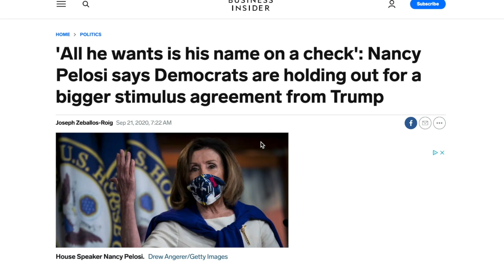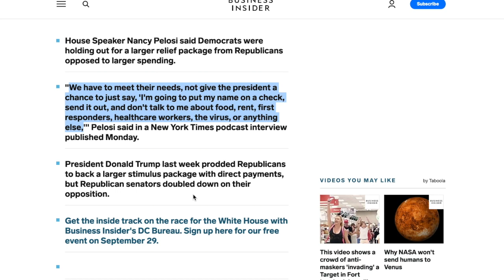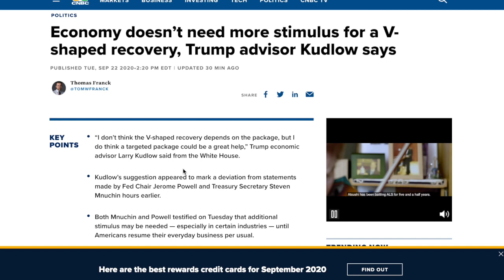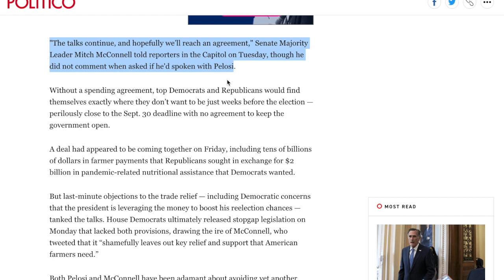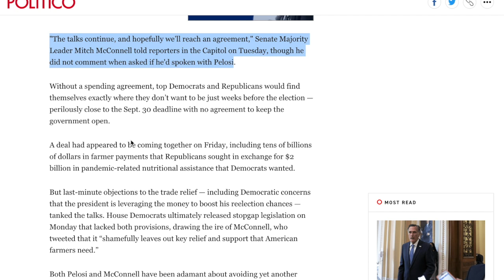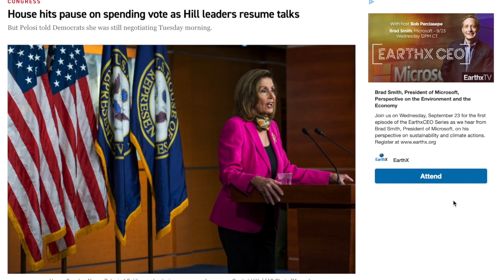Stimulus Check Update and Stimulus Check News September 22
Check out our important links in the video too, particularly for our stimulus check giveaway! Here is where you can comment on how much you WANT from our stimulus giveaway

In today's update, we talk about Pelosi's latest stimulus package and stimulus check perspective and we ask you to weigh in: Do you think it's a good move for her to be holding out for $2.2 trillion or she should agree to a $1.5 trillion deal. There are LOTS of political implications, especially when thinking about getting a stimulus bill passed before the election. What are your thoughts? And do you think Mnuchin or Mitch McConnell should increase their package amount? Are you worried the Supreme Court discussion will distract from stimulus negotiations?

We'll keep you posted on any new grant and stimulus developments this week, and thanks as always for supporting us!

If you're curious about the other government services we help with, go